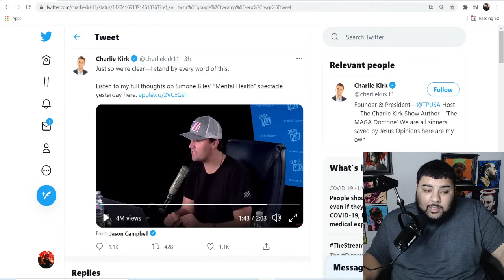Simone Biles Quits On Her Team In Most Bizarre Olympic Moment Ever!